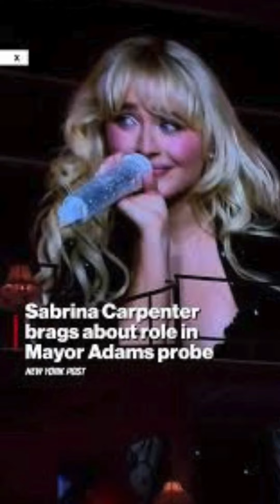Is Sabrina Carpenter Involved in NYC Mayor's Scandal? The Truth Revealed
In this explosive video, we dive deep into the controversial joke Sabrina Carpenter made during her Madison Square Garden concert, teasing involvement in the indictment of NYC Mayor Eric Adams. Did she really have a hand in his legal troubles? Or was it just a clever joke to stir up the crowd? Join us as we unravel the mystery and explore the potential implications of this shocking revelation. Don't miss this must-watch video!

Key Takeaways:
Sabrina Carpenter made a controversial joke during her Madison Square Garden concert, hinting at involvement in the indictment of NYC Mayor Eric Adams.
The joke sparked widespread speculation and debate on social media.
Sabrina Carpenter has not yet provided a clear explanation for her comment.
The incident raises questions about the relationship between celebrities and politics.
Mayor Eric Adams' legal troubles continue, with federal prosecutors still investigating the allegations against him.